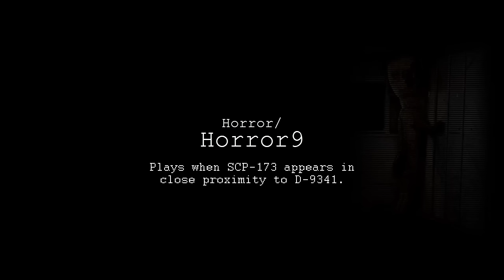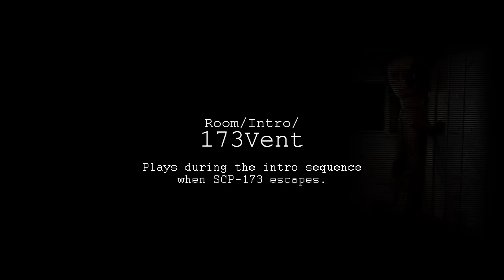SCP-173 | All Sounds | SCP - Containment Breach (v1.3.11)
Scrapey boi